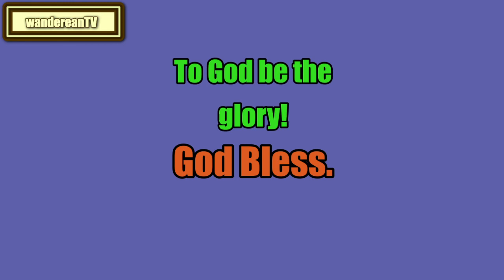The Book of Ezekiel Chapter 9 || Jameison-Faussett-Brown Commentary